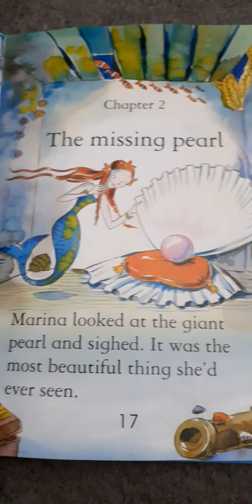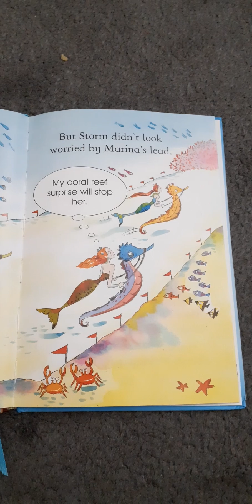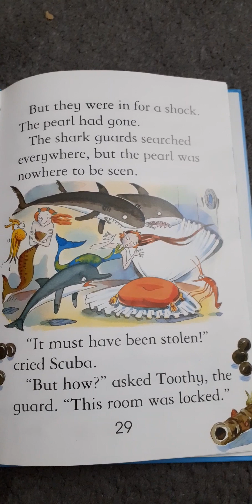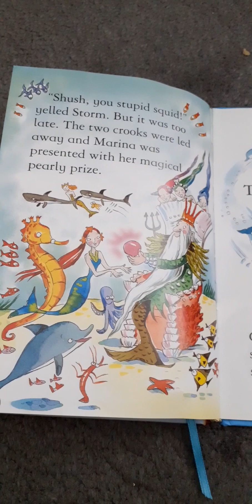Usborne Young Reading - Stories of Mermaids Story 2: The Missing Pearl